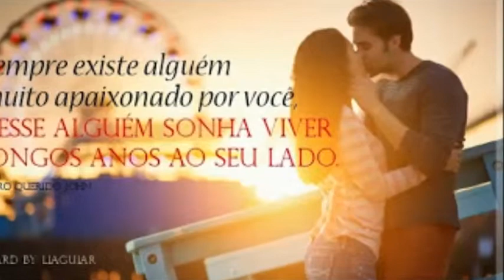SENZA AMORE-pippo fazio